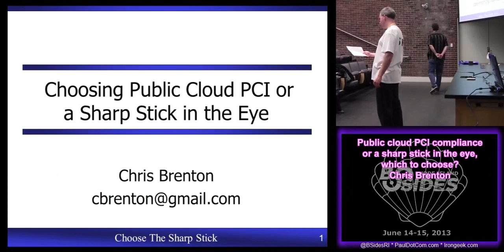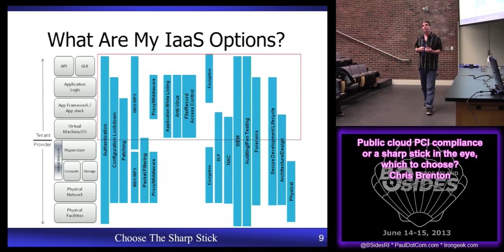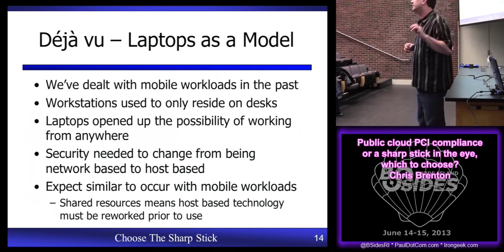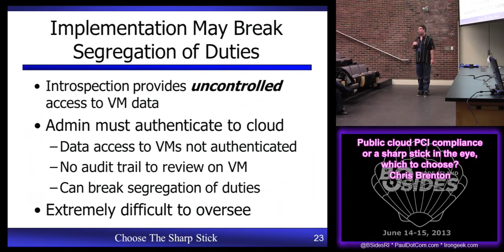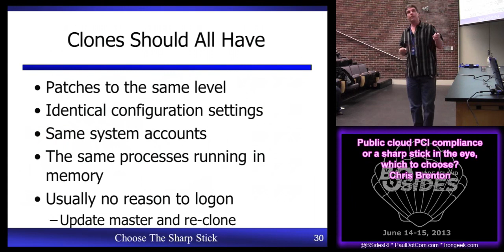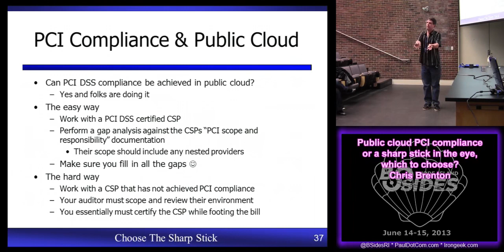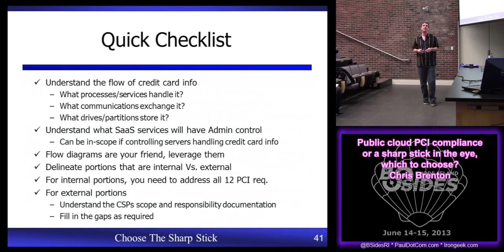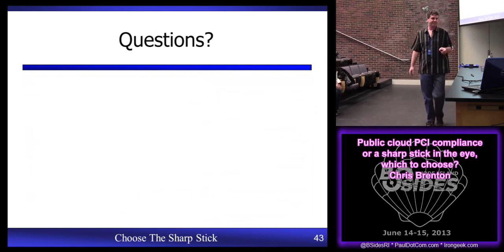BsidesRI 2013 1 1 Public cloud PCI compliance or a sharp stick in the eye, which to choose Chris